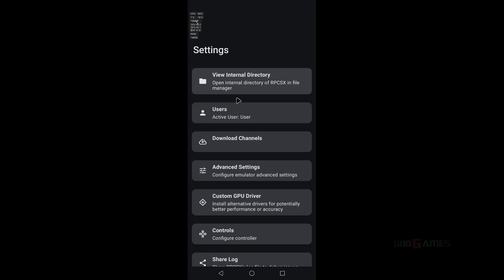Drakengard 3 - PS3 Emulator on Android / SD8 Elite / Playable (RPCSX-UI-Android 0ede229)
RPCSX-UI-Android
An experimental Android native UI for RPCSX emulator

HW specs:
- Nubia Red Magic 10 Pro+ (SD 8 Elite / Adreno 830 / 24GB Ram / 1TB Storage / No Root)
- Dell Dock WD19S USB-C 180W